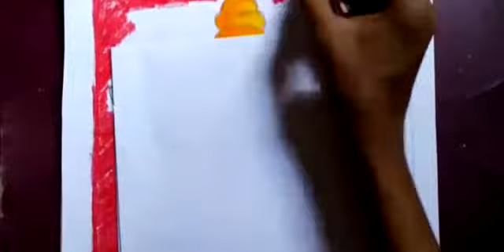ganeshdrawingasishartacademy Ganesh drawing with oil pastel,oil pastel drawing,easy Ganesh drawing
Presenting the Ganesh drawing with oil pastel and it very easy for beginners and keep serious to draw it may be very step by step drawing

In this video which Materials I used that are
50 shades of doms oil pastels
one chart paper
black colour pencil
blending stump(homemade or stationary)
cotton bud
hankerchief

Oil pastels I used in this drawing
orange D283
white D478
brown D028
Rose pink D380
sap green D391
grey D180
deep green D108
burnt sienna D031
lemon green D187
pink D341
Medium yellow D256
dark green D102
light brown D244
yellow green D488
fluorescent pink D136
black D016
light orange D238
primary red D350

Guys If you like this video then please Like the video,share it with your friends and family members,and not forget to subscribe my channel for more art and craft new updates

HAPPY DRAWING.